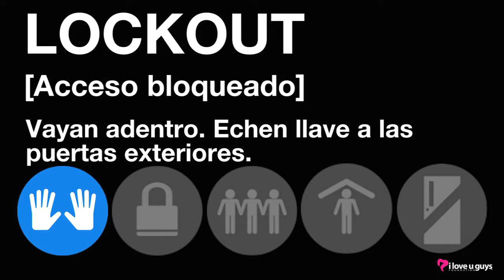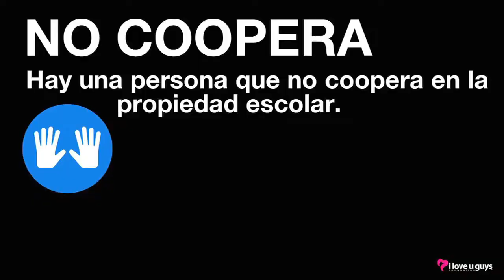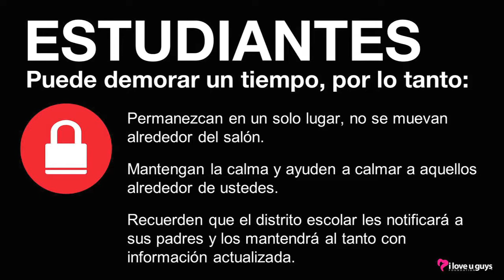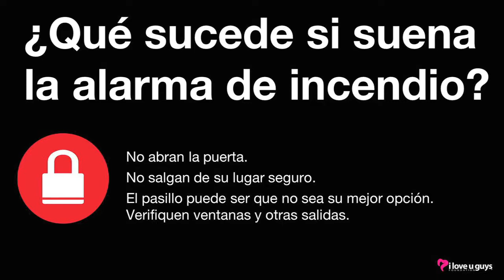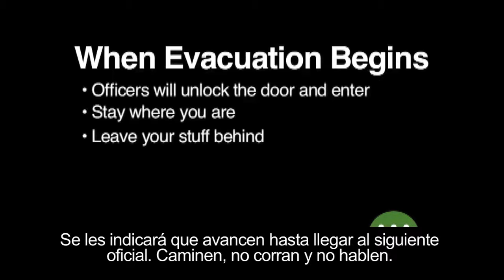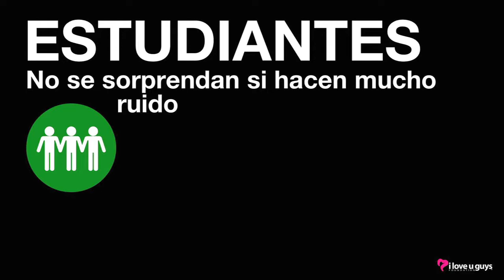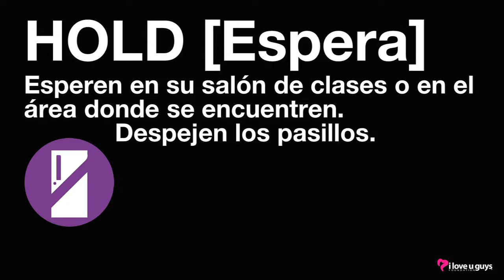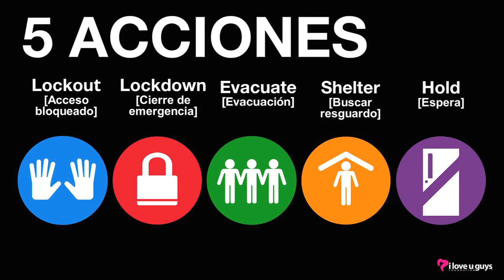SRP Spanish Grades 3-5